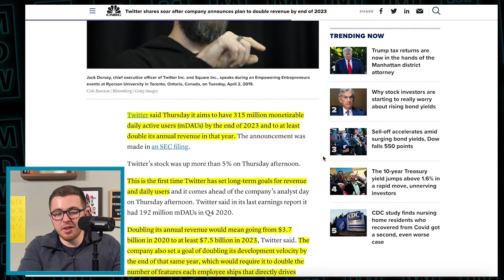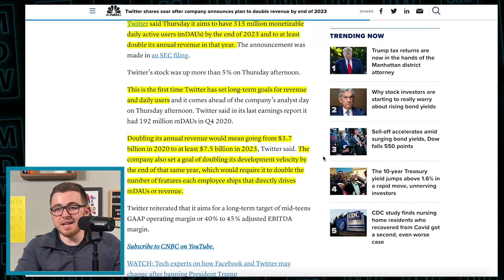THIS STOCK WILL DOUBLE 🚀 (confirmed)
Clip from Michael On The Mic Ep. 3: Stock Market Crash, Lucid Motors + CCIV Update, Coinbase IPO

Twitter said Thursday it aims to have 315 million monetizable daily active users (mDAUs) by the end of 2023 and to at least double its annual revenue in that year. The announcement was made in an SEC filing.

Twitter’s stock rose 3.7% Thursday.

This is the first time Twitter has set long-term goals for revenue and daily users and it comes ahead of the company’s analyst day on Thursday afternoon. Twitter said in its last earnings report it had 192 million mDAUs in Q4 2020.

Doubling its annual revenue would mean going from $3.7 billion in 2020 to at least $7.5 billion in 2023, Twitter said. The company also set a goal of doubling its development velocity by the end of that same year, which would require it to double the number of features each employee ships that directly drives mDAUs or revenue.

Twitter reiterated that it aims for a long-term target of mid-teens GAAP operating margin or 40% to 45% adjusted EBITDA margin.